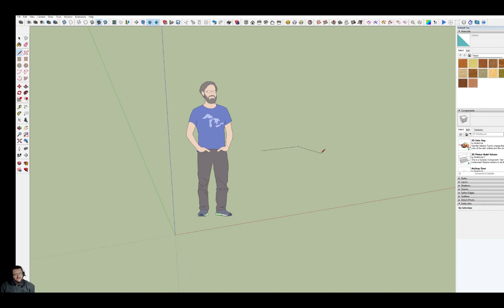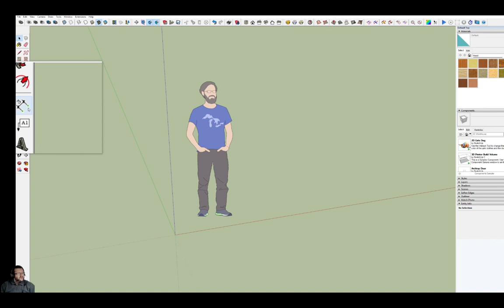1 Sketchup ustawienia preferencji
Zrobiłem ten filmik, ponieważ interesuję się grafiką, grafiką 2d i 3D. Pewnie powtarzam się z tematem, jednak może dzięki temu poznam fajnych ludzi. A i może pomogę komuś w łatwy sposób zrozumieć zagadnienie. Z tego powodu zrobiłem stronę na wordpress . Udało mi się pozyskać z racji affilacji programy do nauki i pracy. Dziękuję wielce za zainteresowanie tym co robię.

I made this video because I'm interested in graphics, 2D and 3D graphics. I probably repeat myself with the topic, but maybe thanks to this I will meet nice people. And maybe I can help someone to understand the issue easily.

Ich habe dieses Video gemacht, weil ich mich für Grafiken, 2D- und 3D-Grafiken interessiere. Ich wiederhole mich wahrscheinlich mit dem Thema, aber vielleicht treffe ich dank ihm nette Leute. Und vielleicht kann ich jemandem helfen, das Problem leicht zu verstehen. Aus diesem Grund habe ich eine Seite auf WordPress erstellt. Aufgrund der Zugehörigkeit konnte ich Studien- und Arbeitsprogramme erhalten.